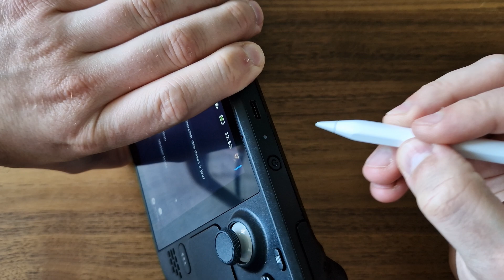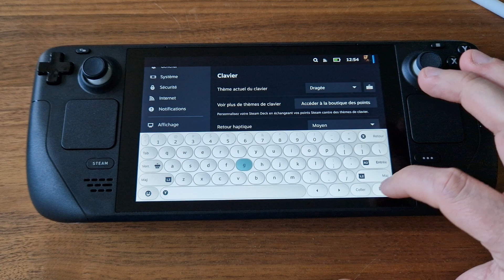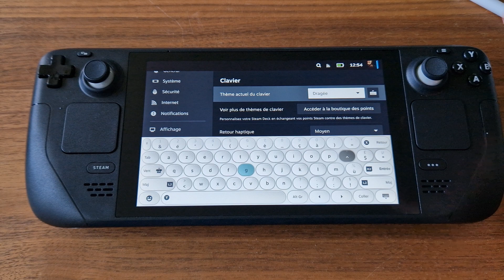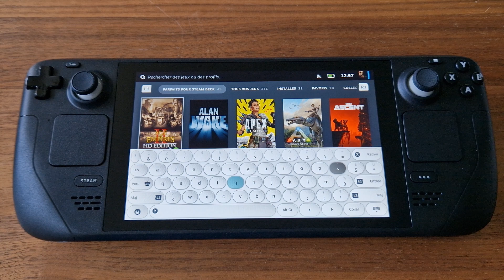STEAM DECK NEWS 🔥 ENFIN le Clavier AZERTY & MAJ Windows 11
C'est aujourd'hui que sort la GROSSE Mise à Jour pour Steam Deck : je vous détaille tout ça, elle règle pas mal de petites choses et permet l'installation de Windows 11 🔥📺 ABONNE TOI (↓ déroule la description ↓)

Salut Salut :)